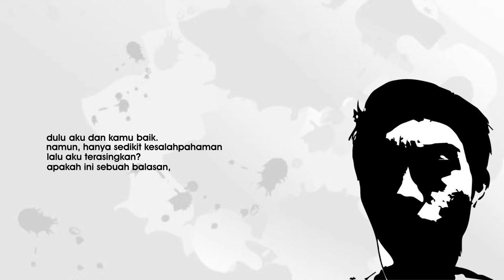Musikalisasi puisi baper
MUSIKALISASI PUISI AUTO BAPER